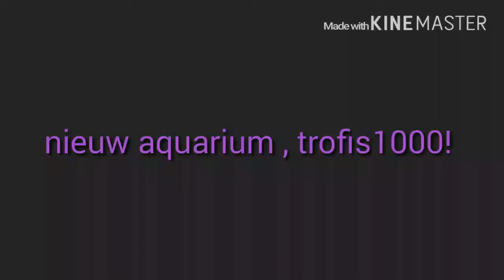Nieuw aquarium! Het begin...